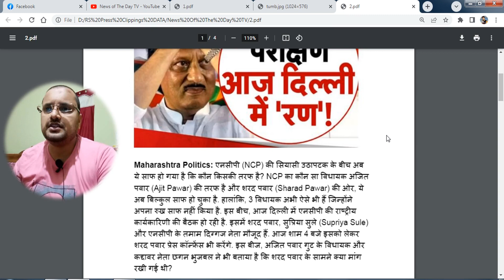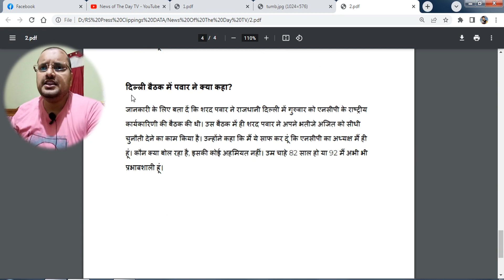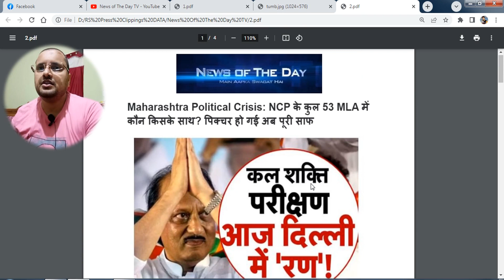Maharashtra Political Crisis: NCP के कुल 53 MLA में कौन किसके साथ !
Maharashtra political crisis: I am the president of NCP, says Sharad Pawar

On Thursday, "I am the president of NCP," asserted Nationalist Congress Party chief Sharad Pawar after a meeting of the party's Working Committee

The party meeting approved the decision to remove MPs Praful Patel, Sunil Tatkare and nine others who joined hands with NDA earlier on Sunday.

NCP leader P C Chacko said eight resolutions were passed in the meeting held in New Delhi. He stated that the organisation is behind Sharad Pawar.

NCP Working Committee approves decision to expel Praful Patel, Sunil Tatkare and nine who joined hands with NDA. Sharad Pawar was elected national president. We don't take seriously claims of someone being national president. Our organisation still intact and we are with Sharad Pawar," Chacko asserted.

He further stated that every three years, NCP holds elections and people are elected regularly.

"The resolutions passed by the working committee include a stand against the undemocratic and unconstitutional actions of the BJP government and the misuse of government agencies against the Opposition" he added.

Ajit Pawar and eight others joined the Eknath Shinde-led Maharashtra government on July 2.

Ajit Pawar was made deputy chief minister, the others were sworn in as ministers.